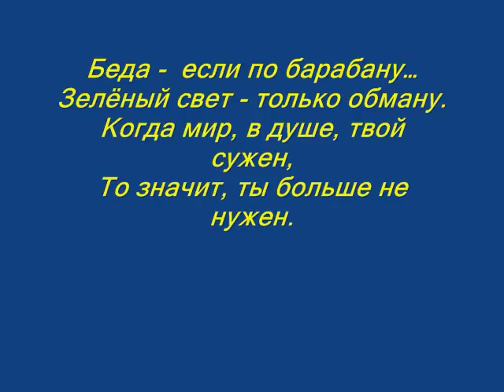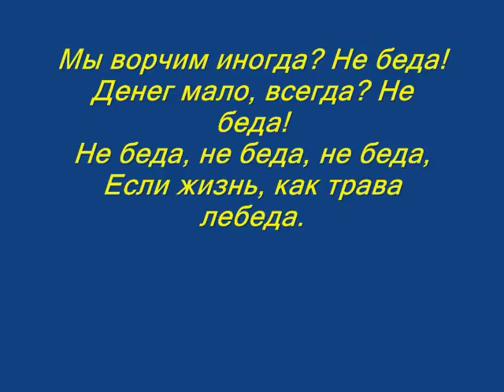Валентина Хиониди "Не беда!"